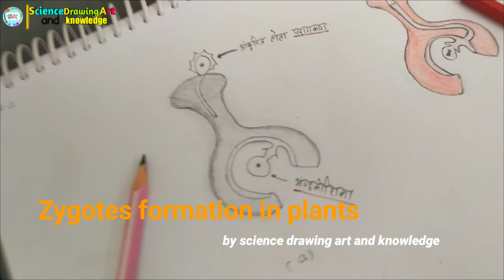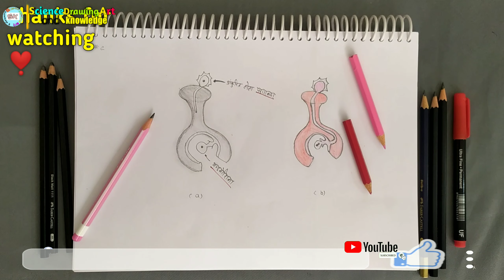zygote formation in plants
if you want to draw the diagrams beautifully so you have to do  practice of the diagram that you want to draw .
And do practice without see the diagram .
Than you can draw any diagram .

you want to learn how to draw a diagram .

and science knowledge .

you can learn how to draw a diagram by watching my videos .

can you draw Respiratory system in 3 min.

can you draw digestive system in 5 min.

My some videos link ⤵️⤵️⤵️
 #1.  Male Reproductive system ,class 8th

#2 .  Female reproductive system, class 8th

#3 . Male Reproductive system  class 10th

#4. Heart digram

#5.virus digram

#6. plant cell

#7. animal cell and human cheek cell

#8.Adams Apple

#10. kidney structure

#11. Nephron structure

#12. Treachea structure

#14. Human sperm and Human egg

#15. plant cell class, 9th